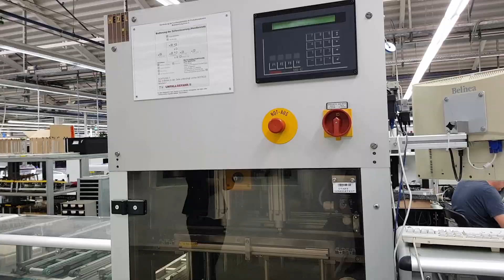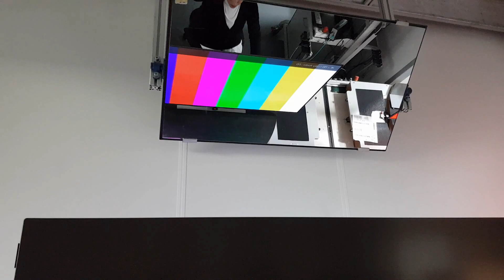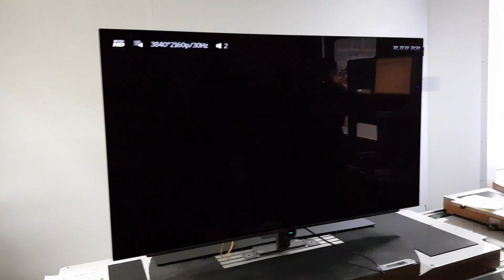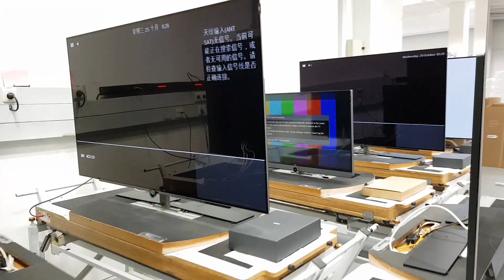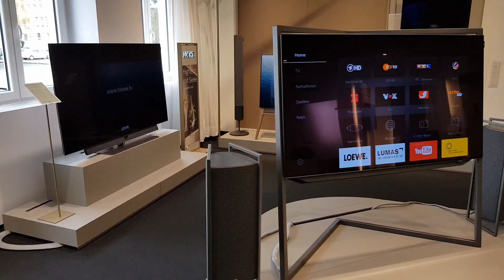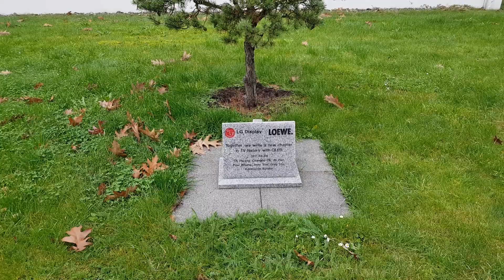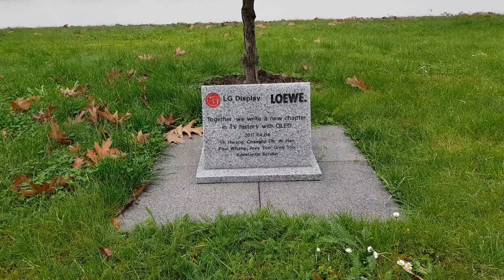Je visite l'unique usine d'OLED-TV en Europe ! (Loewe)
Je vous fais visiter à mes côtés l'unique usine d'OLED TV européenne signée Loewe (située en Allemagne). Dans une orgie de dalles OLED, découvrez les secrets de fabrications des OLED TV, le tout saupoudré d'images rarement montrées au public ! Merci par avance !